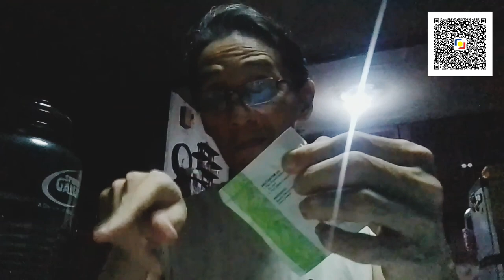FIRST TIME to Drink Barley! | @jc.premiere Product Review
So how was the taste? Here's where to order 👉🏻

Maya: @jg_ramos